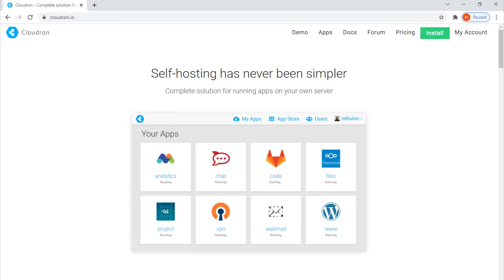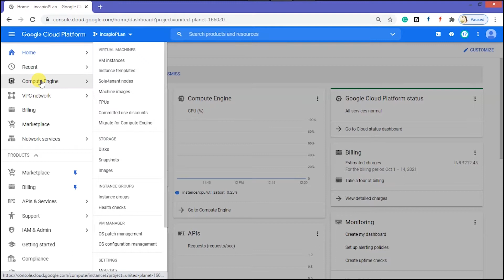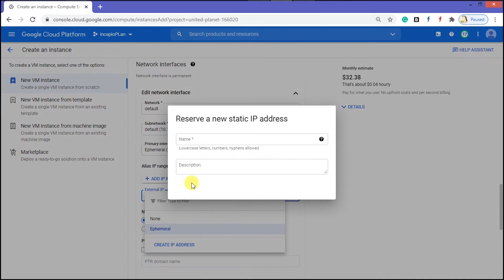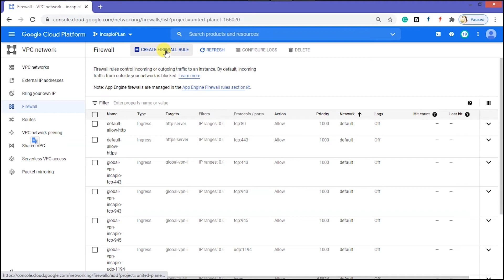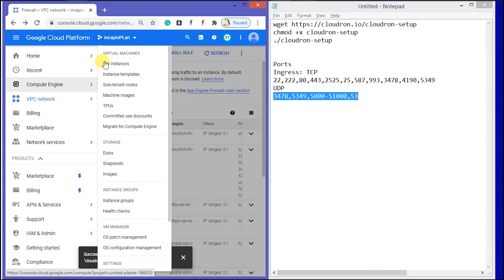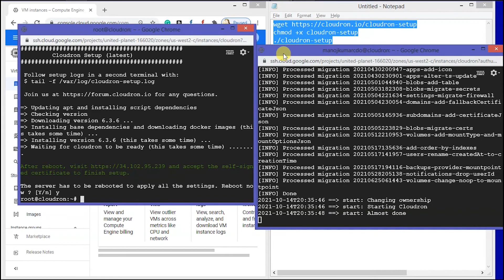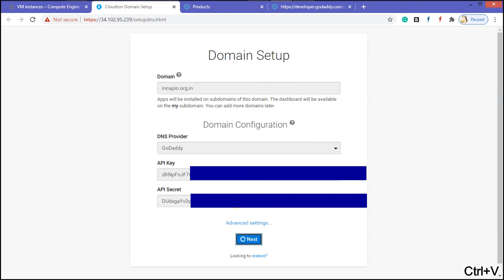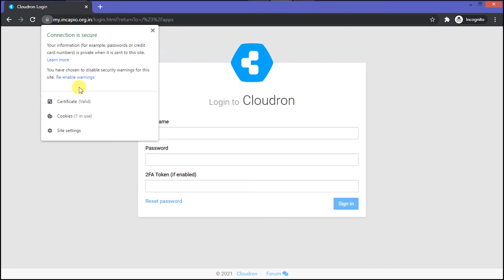How to install Cloudron on Google Cloud Platform(GCP) | What is Cloudron? | DNS Setup | Lets Encrypt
Why do we need Cloudron?
Assume you wish to create a web application such as WordPress, Confluence, or an email server. The first step is to begin reading installation instructions and configuring the server. Today's web apps employ various package managers, languages, and frameworks, making this procedure time-consuming and difficult. Also, DNS and SSL certificates must be configured when the programme is installed. If the server hosts several apps, it is necessary to ensure that the apps do not interfere.

Cloudron will resolve and automate all of the difficulties mentioned earlier with a single click, allowing non-techies to focus on their company rather than technical issues. For example, if you are a blogger who prefers to install WordPress, SSL, and updates as a non-techie, the cloudron can handle it on your behalf so that you may focus on writing blog posts.

00:00 Introduction
00:22 What is Cloudron?
00:49 Why do we need Cloudron?
01:46 Create a VM Instance
02:59 What is network tag?
03:36 Reserve Static IP Address
05:00 Create a Firewall Rule - Ingress
06:12 Create a Firewall Rule - Egress
07:02 Install Cloudron
08:17 DNS Setup
09:15 API Keys
10:17 Admin Login Credentials